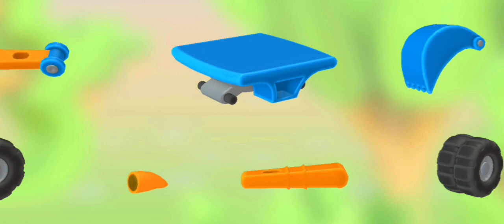Funny cartoons episodes & leo the truck Leo the truck cartoon Clever Cars